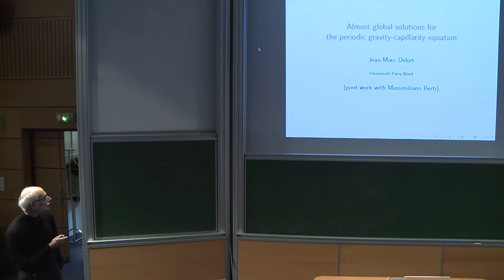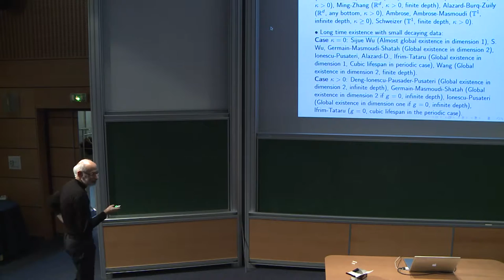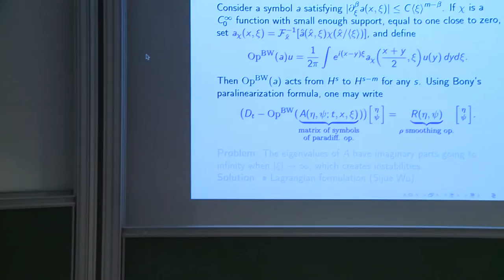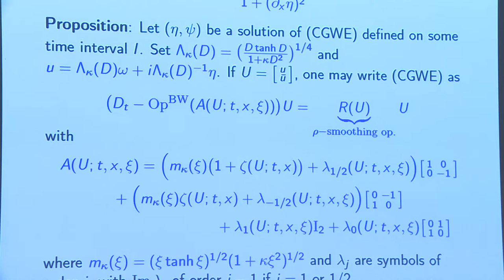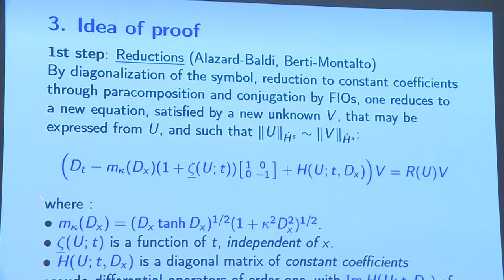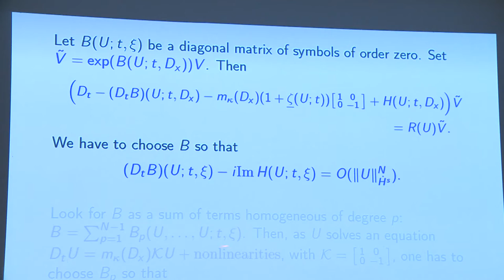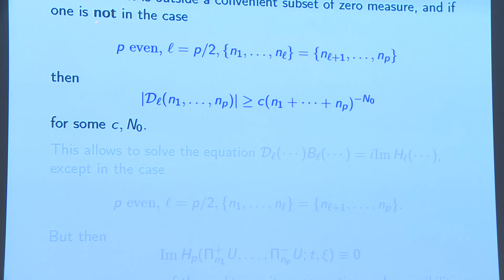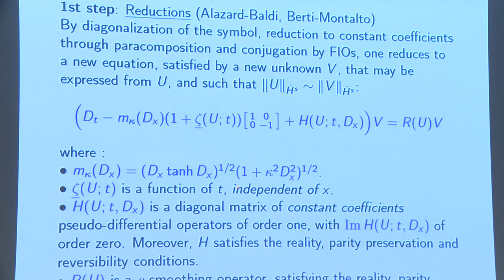Jean Marc DELORT - Almost global solutions for the capillarity wave equation...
Almost global solutions for the capillarity wave equation with small periodic data

We prove that the capillarity waves equation in one dimension and finite depth has solutions  over  time  intervals  of  length  $c_N\epsion^{-N}$  for  any  $N$,  if  the Cauchy  data  are  of small  size  $\epsilon$  and  space  periodic,  and  if  the
gravity,  or the surface tension, is taken outside a subset of zero measure. The proof relies on normal forms and on the use of the reversibility of the equation. This is joint work with Massimiliano Berti